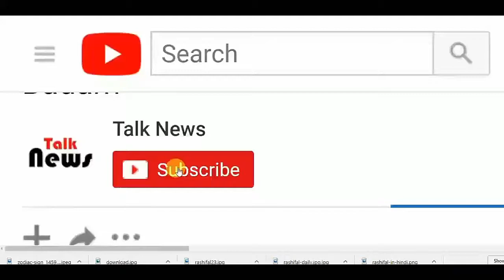टोक्यो शहर बनाने जा रहा है दुनिया की सबसे ऊंची इमारत, बुर्ज खलीफा को छोड़ेगा पीछे!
जब आप किसी ऊंची इमारत की कल्पना करते हैं तो आप सबसे पहले बुर्ज खलीफा के बारे में ही सोचते हैं। मगर आपको बता दें कि टेक्नोलोजी में एडवांस और संपन्न शहर टोक्यो विश्व की सबसे लंबी इमारत बनाने जा रहा है। जो कि बुर्ज खलीफा से भी दुगनी लंबाई का होगा।

स्काई माइल टॉवर कोन पेडेर्सन फॉक्स एसोसिएट्स और टोक्यो के लिए लेस्ली ई. रॉबर्स एसोसिएट्स द्वारा एक संयुक्त प्रस्ताव और विचार है। 1600 मीटर की दूरी पर एक आवासीय गगनचुंबी इमारत का लक्ष्य है, यह बुद्धिमानी से समुद्र के स्तरों, ट्राफून और कई और बढ़ते क्षेत्रों के निचले इलाकों में रहने वाले स्थानीय लोगों की रक्षा के लिए बनाया गया है। एक संरचना में एक मेगा-शहर लाना, यह करीब आधे मिलियन निवासियों का निवास हो सकता है।

सीएनएन की एक रिपोर्ट के मुताबिक, डिजाइन टीम ने इस मेगा-शहर की कल्पना की है। वर्तमान पर्यावरण की समस्याओं से निपटने के लिए और आज की तकनीक का उपयोग करके इस आइडिया को वास्तविकता में लाया जा रहा है। आज की स्थानीय लोगों द्वारा सामना की जा रही चुनौतियों को कम करने या हल करने के लिए यह परियोजना विकसित की गई है।

उदाहरण के लिए, यह डिजाइन किए गए डिज़ाइनों से पता चला है कि टॉवर के आसपास के हेक्सागोन की तरह संरचनाएं हैं जो वैज्ञानिक रूप से मजबूत तरंगों को तोड़ने की स्थिति में हैं, जबकि समुद्र के जहाजों को पार करने की इजाजत दे रही है। इन हेक्सागन भूखंडों को ताजे पानी के जलाशयों, शहरी खेती के भूखंडों और कई और अधिक के रूप में कार्य करने के लिए भी डिजाइन किया गया है।

दूसरी तरफ, इस टॉवर के डिजाइन के संबंध में अब भी कुछ मुद्दे हैं। जापान के तपेदों और भूकंपों के लिए जाना जाता है, इस तरह की आपदाओं के खिलाफ इसकी संरचनात्मक दृढ़ता के संबंध में अभी भी कुछ समस्याएं हैं। संरचना की सुरक्षा सुनिश्चित करने के लिए अभी भी चल रहे प्रयोग और परीक्षण हैं।

दुर्भाग्य से, इस विशाल गगनचुंबी इमारत को 2045 में आसमान पर चढ़ जाने की उम्मीद है क्योंकि यह 'अगला टोक्यो 2045' परियोजना का एक हिस्सा है। इसके अलावा, इसके वित्तपोषण के संबंध में अभी भी कुछ मुद्दे हैं क्योंकि निश्चित रूप से यह एक बहुत महंगी संरचना होगी।